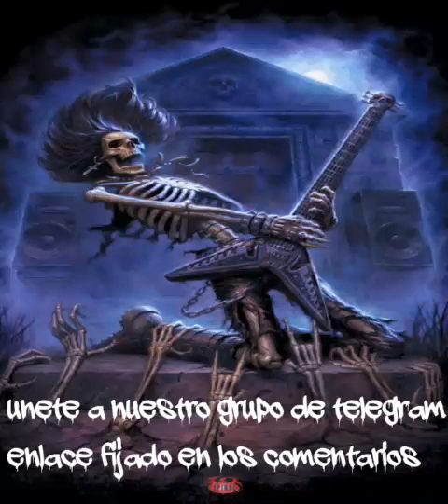Judas priest - Burnin' up